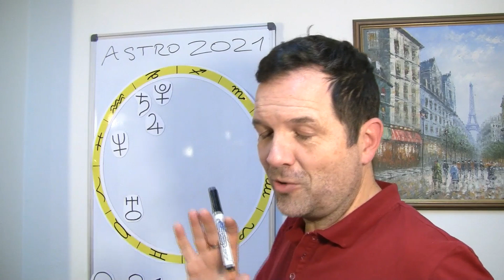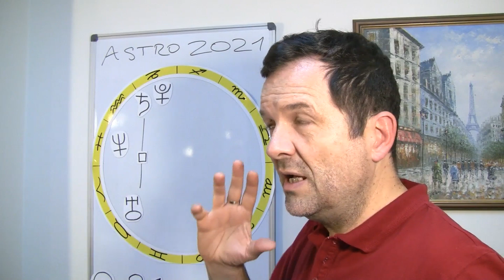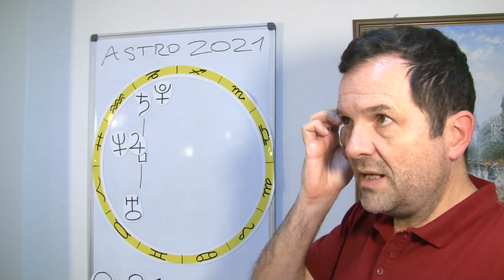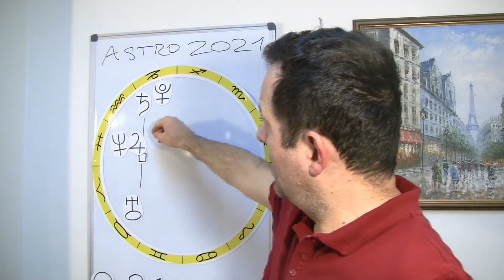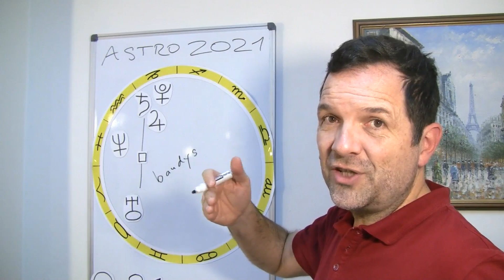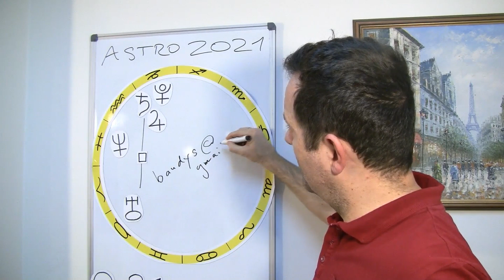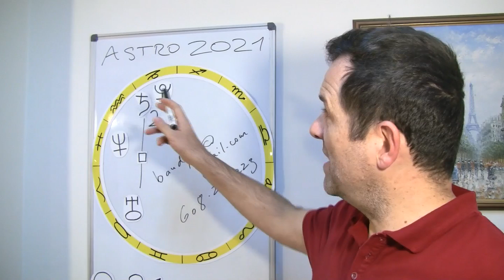Astro na rok 2021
Dámy a pánové, je zde nový rok. Ať přinese každému z vás ty nejlepší příležitosti.